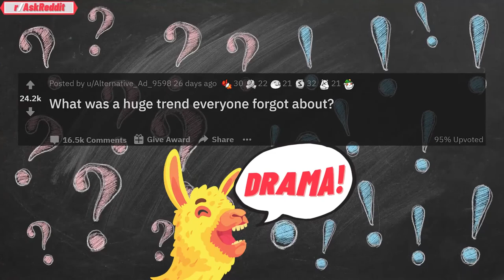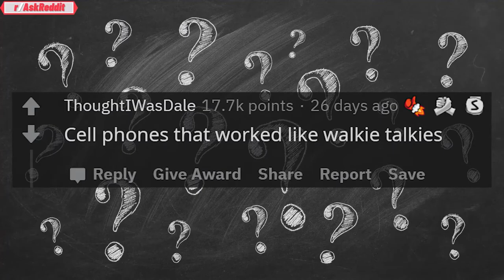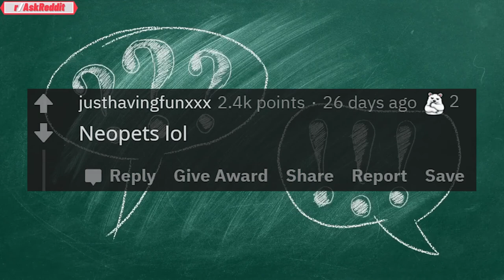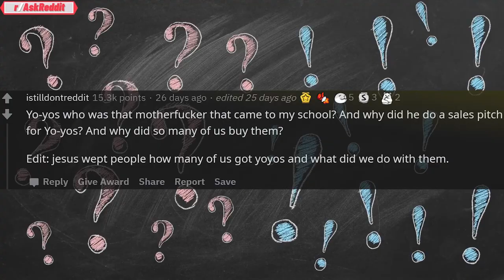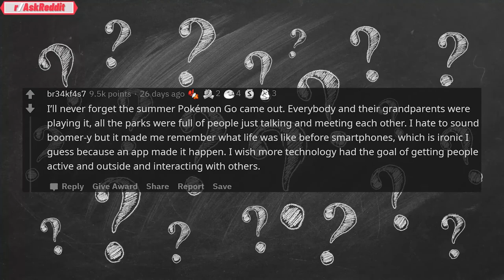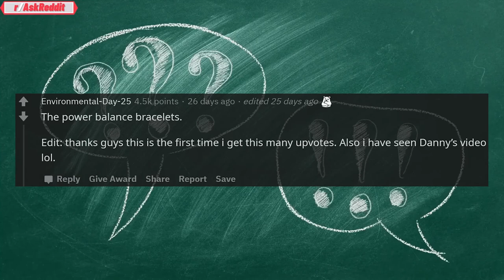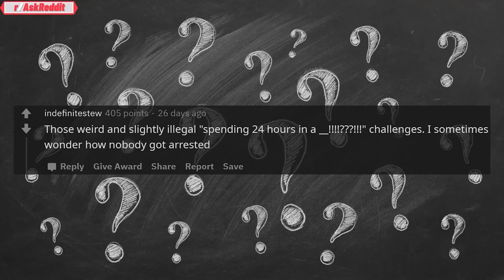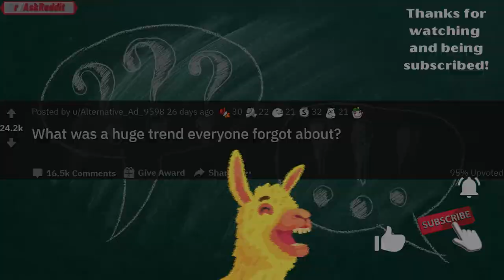(r/AskReddit) What Was A Huge Trend Everyone Forgot About?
Reddit Stories

► What’s YOUR Guess? Share your stories in the comments below! (Just like the members on Reddit)

This video was inspired by Radio TTS video titled Disturbing Facts You Wish You Didn't Know - AskReddit

AND inspired by Reddit Stories video titled WORST Things To Hear When Pretending To Sleep (/r/AskReddit) Reddit Stories